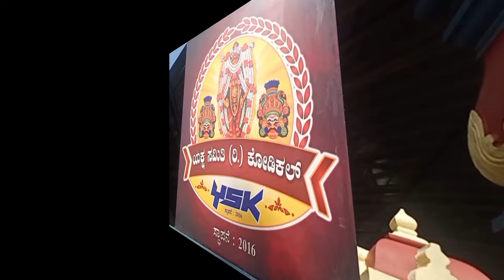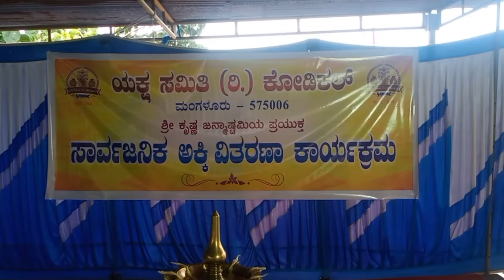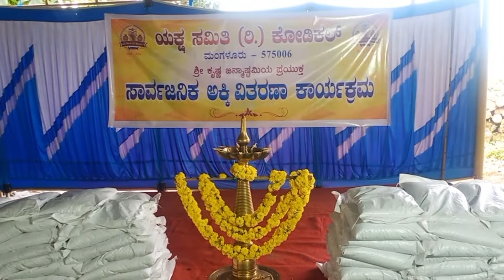ಯಕ್ಷ ಸಮಿತಿ ( ರಿ )ಕೋಡಿಕಲ್|ಮಂಗಳಮುಖಿ ಧ್ವಜಾರೋಹಣ